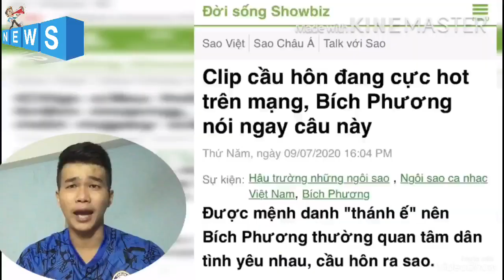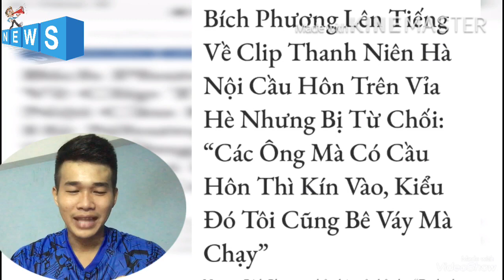Bích Phương lên tiếng đôi nam nữ cầu hôn trên vỉa hè chỉ làm điều trẻ con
Trước sự việc gây nhiều chú ý và không ít quan điểm xung quanh vấn đề này, nữ ca sĩ Bích Phương đã lên tiếng thể hiện suy nghĩ của riêng mình.
Bích Phương vốn được cư dân mạng gọi là "thánh ế" nên xem ra cô rất quan tâm tới những màn cầu hôn của mấy đôi lứa yêu nhau. Nữ ca sĩ chia sẻ: "Các ông đừng tỏ tình người ta ở chỗ đông người nữa được không. Hoặc không ít nhất biết chắc tình cảm của người ta hẵng tỏ tình. Sao đi tỏ tình mà chỉ nghĩ đến thành công không nghĩ đến thất bại làm cả 2 cùng quê".